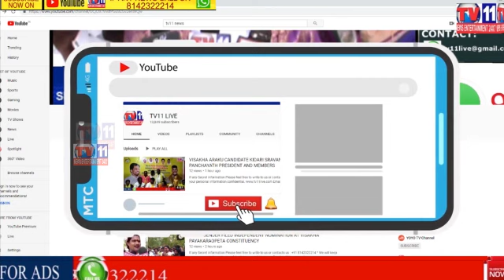MINOR GIRL RAPED BY 16 YEARS MINOR BOY AT PENDURTHI | VISAKHAPATNAM | AP